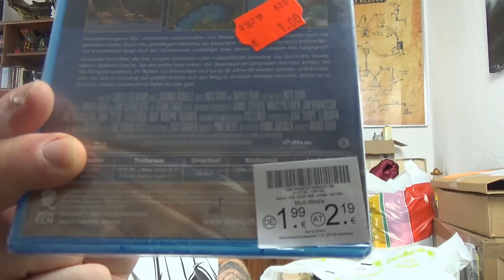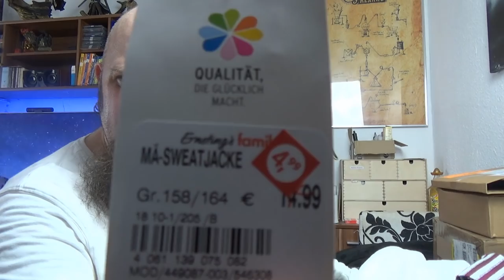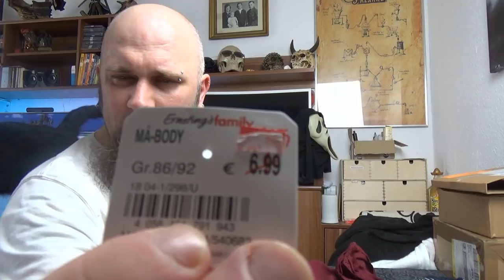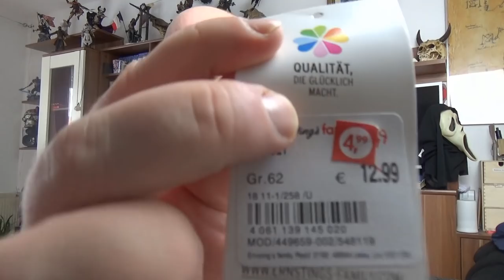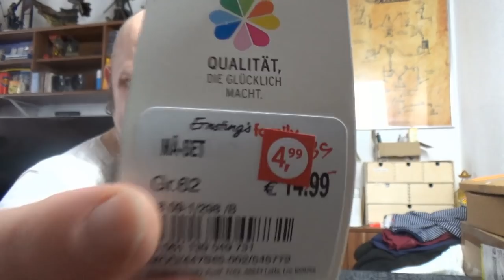Odin war einkaufen | alles für die Kids und ein wenig für Papa